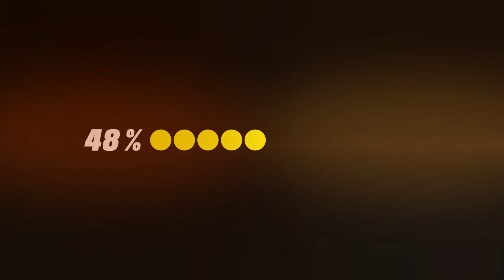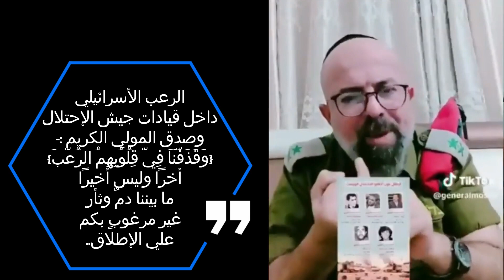لَمّ تَكُنْ البِدَايَةّ (عملِية الفهد الأسود) وَلنْ تكِوُنَّ النهايةّ - الرِوُاية لَمّ تَنتَهِي !.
-  ما كنتشي أبداً دي البداية (عملية الفهد الأسود) ولا هتكون النهاية ، الحكاية ما إنتهتش..

يقولُ الحَقُ عَزَ وَجَلّ :- {قَاتِلُوهُمْ يُعَذِّبْهُمُ اللَّهُ بِأَيْدِيكُمْ وَيُخْزِهِمْ وَيَنصُرْكُمْ عَلَيْهِمْ وَيَشْفِ صُدُورَ قَوْمٍ مُّؤْمِنِينَ} سورة التوبة - أية (14)
ويقول أبو الطيب المتنبي :- "وَإِذَاَ لَمّ يَكُنْ مِنْ المَوُتِ بُدٌ ، فَمِنْ العَاَرِ أَنْ تَمُوُتَ جَبَاَنَاً"
وتلك هي القصةُ الكاملة لعساكر العرب في مواجهة جـ ـرائـ ـم الكيان، ليسوا من أصحاب الرتب العالية ، أو ذوي المناصب ، إنهم بسطاء الشعوب المتحركون بناءاً علي عاطفة النخوة العربية

=== فصـول الفيـديـو ===

00:00 (مقدمة هامة)
00:34 (سليمان خاطر)
02:44 البداية (أحمد الدقامسة)
05:24 ليلة الطائرات الشراعية ميلود بن الناجح و خالد محمد أكر (عملية قبية الفدائية)
08:19 مـ ـذبحـ ـة رأس النقب (أيمن محمد حسن)
14:05 عملية الفهد الأسود (العسكري محمد صلاح)
14:50 رسالة البطل/ محمد صلاح الأخيرة (لايف)
16:12 رُعـ ـب قيادات الكـ ـيـ ـان المُـ ـحتـ ـل
17:47 (كل ما حدث) رأيك يهمُني؟

- في صبيحة يوم 3 يونيو  2023.. إستيقظت إسرائيل  على خبرٍ مُفجع ومرعب بالوقت ذاتُه ، إستيقظت لِتُفاجأ بِأنهُ وتحديداً في فجر التاريخ السابق ذكرُه، تمكن أحد العساكر المصريين وإسمهُ محمد صلاح تابع لقطاع الأمن المركزى.. أن يخترق الحدود المصرية الإسرائيلية.. فماذا حدث تحديداً ؟ سأخبرك، ولكن في البداية لابد وأن نعلم أنها لم تكن البداية أو أول مرة، لكنها فقط ذكرتنا بكل ما قد كان، فلقد بدأها العسكري المصري سليمان محمد عبد الحميد خاطر وتبعهُ العسكري الأردني أحمد الدقامسة ، وتلاهُم الفدائيين التونسي ميلود بن الناجح والسوري خالد محمد أكر في ليلة الطائرات الشراعية أو (عملية قبية الفدائية) ثُم كانت مـ ـذبحـ ـة رأس النقب للعسكري المصري أيمن محمد حسن، ثم أخراً وليس أخيراً عملية الفهد الأسودللجندي محمد صلاح عسكري الأمن المركزي المصري، فهيا بنا سوياً نري ونعلم ونرصُد عن قُرب، كُل ما قد جري، جميع الأحداث المشابهة وكل ما قد كان من فصول هذا الصراع، ولنعلم ولكي لا تنسي الأجيال القادمة كم كانت تلك الأحداثُ مريرةً علي كل من عايشها، وليعلموا جيداً عدوهم، وأننا لم نكن أبداً يوماً معهُم أصدقاء..

شكراً علي المشاهدة - إذا أعجبك الفيديو رجاءاً دعمنا (بلايكـ) والضغط علي زر الأشتراكـ (سبسكرايب)
 وتفعيل زر (الجرس) ليصلُك جديدُنا فور نشره ، ولنستمر بنشر المزيد من الفيديوهات - دُمتم بأمان الله ورعايته... moustafa shawky tv Moustafa Shawky مصطفي شوقي تلفزيون مصطفي شوقي Moustafa Shawky TV